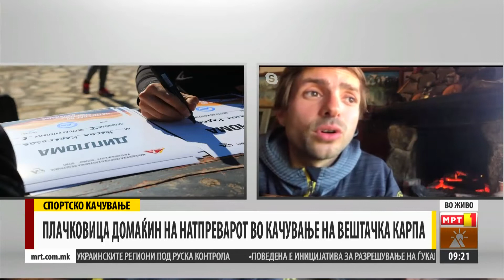НАТПРЕВАР ВО СПОРТСКО КАЧУВАЊЕ НА ПЛАЧКОВИЦА - ЈОВАН ИВАНОВ ОД КАЧУВАЧКИ КЛУБ,,АСТИБО" - ШТИП